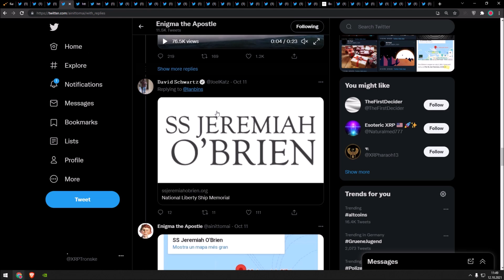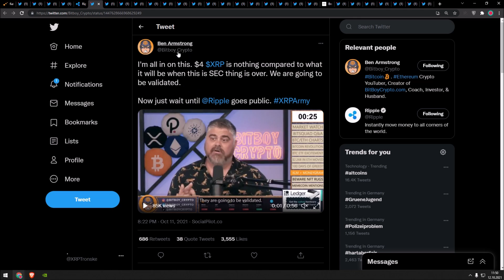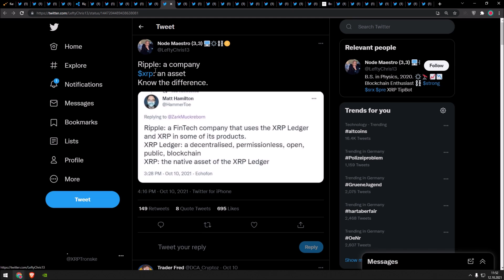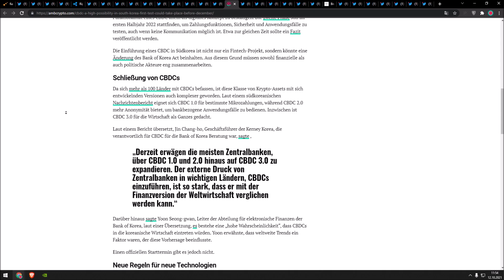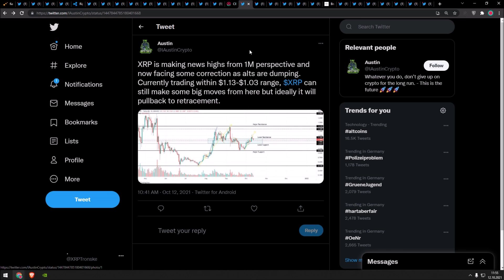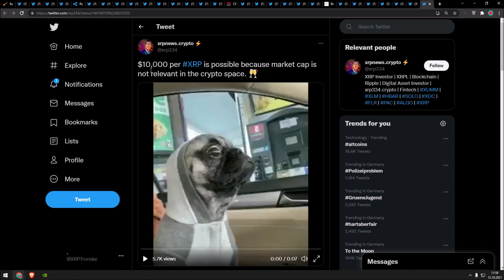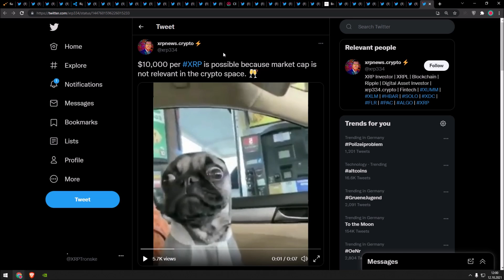Ripple XRP ÜBER 90 TOP BANKEN DER WELT AN BOARD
XRP NEWS am Dienstag. Viel Spaß !